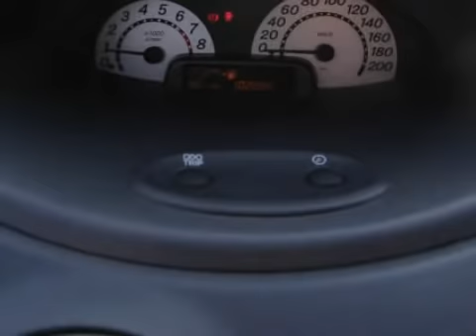Toyota Yaris 1.5 16v Vvt-i 3drs. T Sport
80-HJ-TT 102.098 km
  Prijs:     € 4.950
  Merk:     Toyota
  Model:     Yaris
  Type:     1.5 16v Vvt-i 3drs. T Sport
  Carrosserievorm:     Hatchback (3 drs)
  Bouwjaar:     2001
  Transmissie:     handgeschakeld
  Kleur:     Grijs metallic
  BTW/Marge:     marge
  Brandstof:     benzine
ABS (anti blokkeer systeem)Achterbank verstelbaar en in delen neerklapbaarAirbagAirbagsBoordcomputerBuitenspiegels elektrisch verstelbaarBuitenspiegels in carrosseriekleurBumpers in carrosseriekleurCentrale deurvergrendeling met afstandsbedieningGlas getintLichtmetalen velgenRadio cd spelerRamen voor elektrisch bedienbaarSportstoelen voorStuur bekleed met lederStuurbekrachtiging

Aanbieder
Autobedrijf Van Bunningen V.O.F.
Molenweg 9
6631KJ HORSSEN